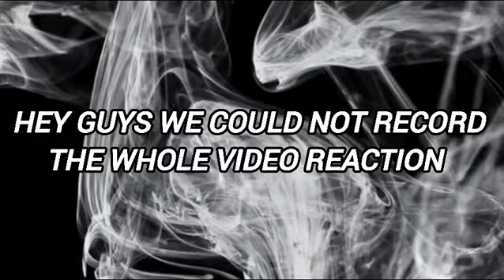purav jha video reaction | siblings reaction |fame ke bhooke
video credits - @Puravjha_